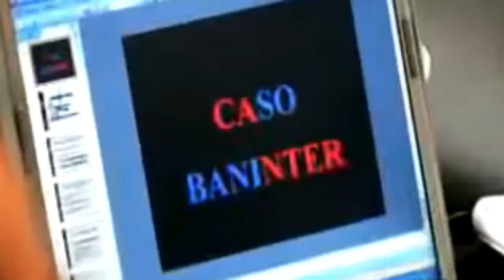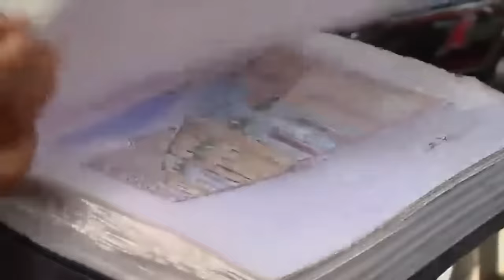¿POR QUÉ HIPÓLITO NO HA SIDO APRESADO POR CASO BANINTER?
HIPÓLITO PARA NAJAYO